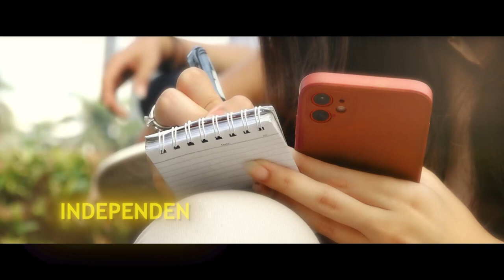[FULL] Adian Napitupulu & Djarot PDI-P Bicara Soal Reshuffle Menteri Hingga Pilkada 2024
KOMPAS.TV-[FULL] Adian Napitupulu & Djarot PDI-P Bicara Soal Reshuffle Menteri Hingga Pilkada 2024